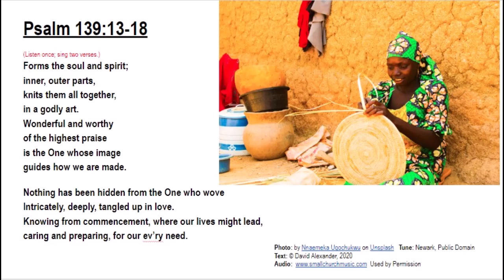Psalm 139:13-18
Sung to the tune Newark with pipe organ accompaniment.